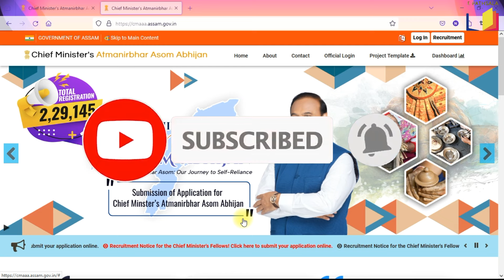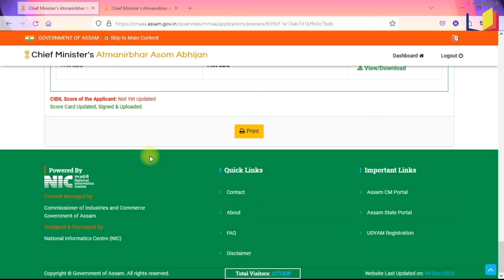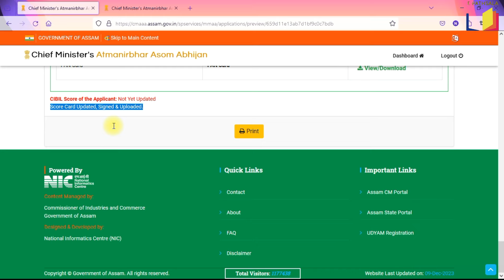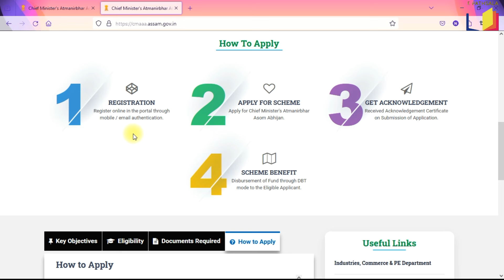CIBIL SCORE NOT UPDATED PROBLEM | MUKHYAMANTRI ATMANIRBHAR ASOM ABHIJAN 2024